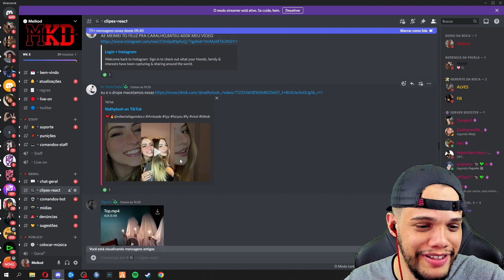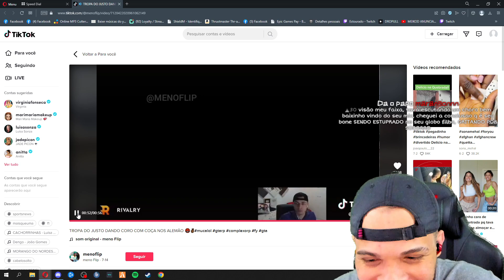F8 QUIT NO MEIO DO QUEBRA !